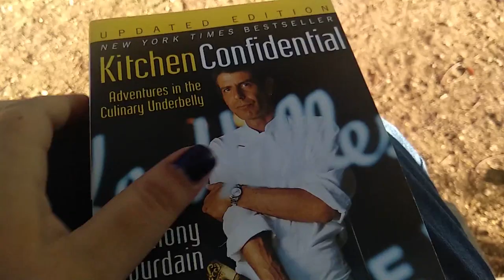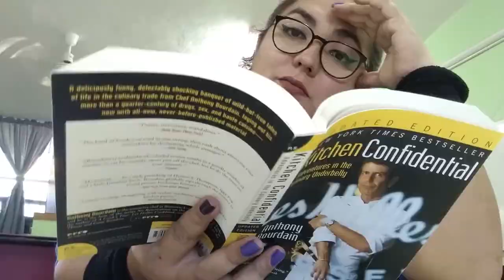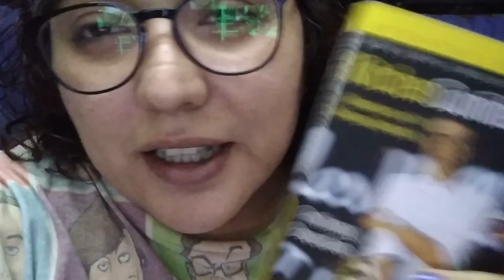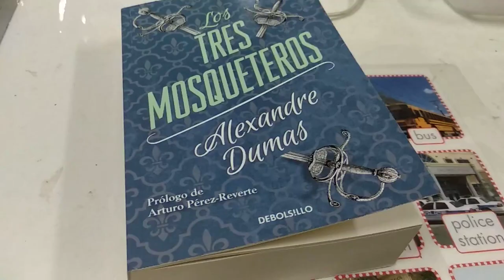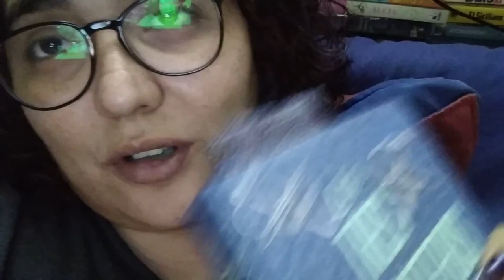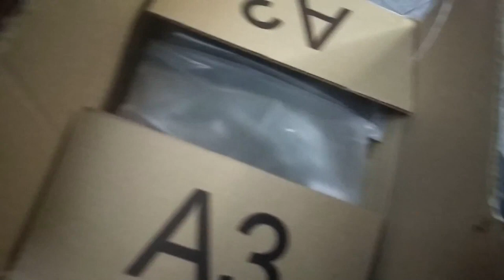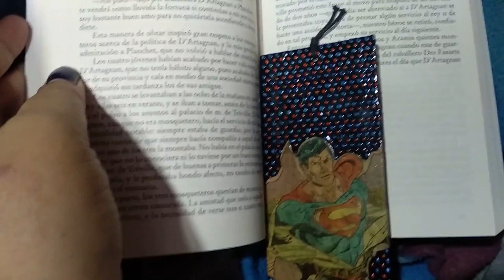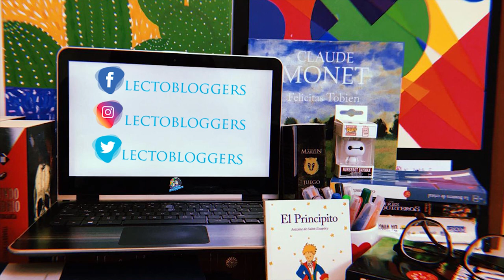LectoBloggers || Reading Vlog: Febrero 24 - Marzo 1 ♣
Vlog de lectura + Reading Journal Flip Through + Unboxing HarperCollins México + Unboxing Funko + Opinión serie: I Am Not Ok With This

Libros mencionados:
Kitchen Confidential - Anthony Bourdain
Locke & Key - Joe Hill
Los Tres Mosqueteros - Alexandre Dumas
Something Borrowed - Emily Griffin